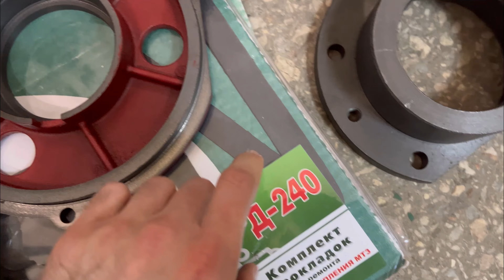Запчастини МТЗ з цінами. Огляд замовлення.